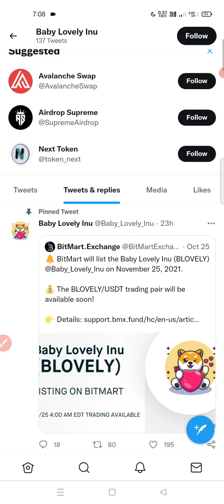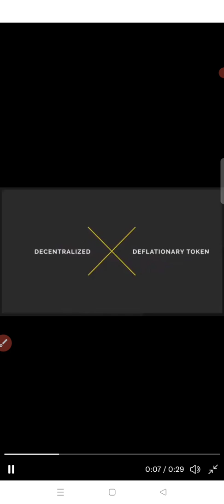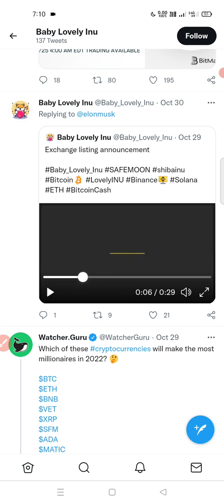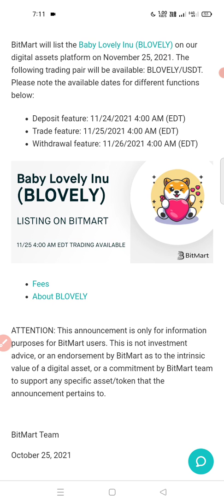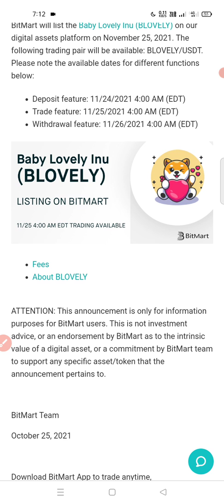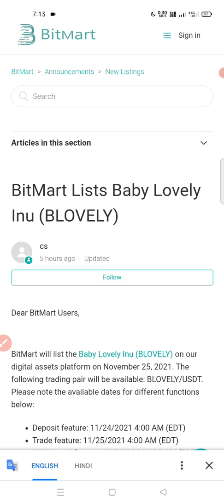baby lovely inu 5 exchange listing 🔥 होने वाला है वो भी एक साथ 🔥 अब धमाका 💥होने वाला है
Baby Lovely Inu Price Prediction & BLOVELY Forecast

Latest Baby Lovely Inu price predictions, estimated BLOVELY growth and forecast

M0: The total of all physical currency, plus accounts at the central bank which can be exchanged for physical currency.

M1: Measure M0 plus the amount in demand accounts, including "checking" or "current" accounts.

M2: Measure M1 plus most savings accounts, money market accounts, and certificate of deposit (CD) accounts of under $100,000.

Graph

Sources

The vertical red bar indicates the current amount of M0, M1 or M2 money in the crypto market, respectively. If a greater percentage of money flows into crypto, Baby Lovely Inu would likely be worth the indicated amount.

When the red bar is missing from a chart, it means the current percentage of money in crypto is less than 1%.

DescriptionCrypto market % of the worldwide marketPrice of {{ ::details.market.name }} when X% of Total M# money flows into the Crypto Market and {{ ::details.market.name }} keeps its current Market Share. The X% value is represented below.1%2%4%8%16%32%

Trading and investing in digital assets is highly speculative and comes with many risks. Statements and financial information on CoinCheckup.com should not be construed as an endorsement or recommendation to buy, sell or hold. Please do your own research on all of your investments carefully. Scores are based on common sense Formulas that we personally use to analyse crypto coins & tokens. We'll open source these formulas soon. Past performance is not necessarily indicative of future results.